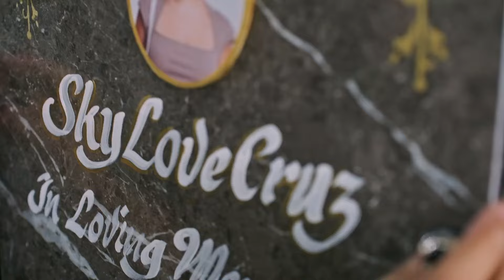Sky is laid to rest | High Street (w/ English Subs)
Sky's (Andrea Brillantes) family lays her ashes in her grave.